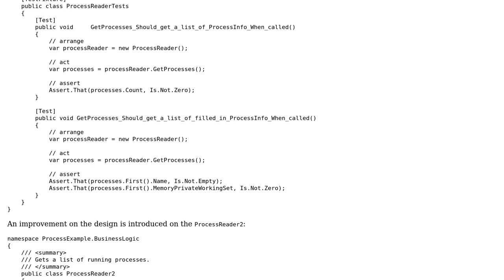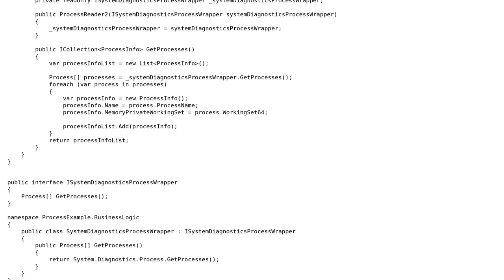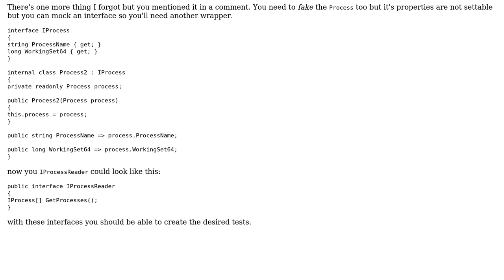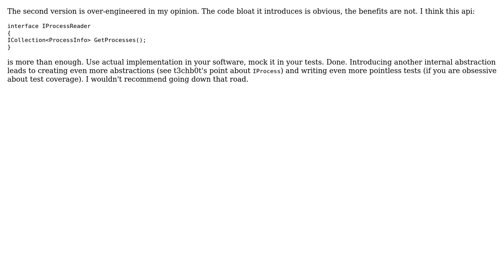Code Review: Process retriever for running Windows processes (2 Solutions!!)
Code Review: Process retriever for running Windows processes

With thanks & praise to God, and with thanks to the many people who have made this project possible! | Content (except music & images) licensed under CC BY-SA | Music | Images & others | With thanks to user t3chb0t user Pedro Duarte user Nikita B user Mathieu Guindon and the Stack Exchange Network Trademarks are property of their respective owners. You are responsible for your own actions.